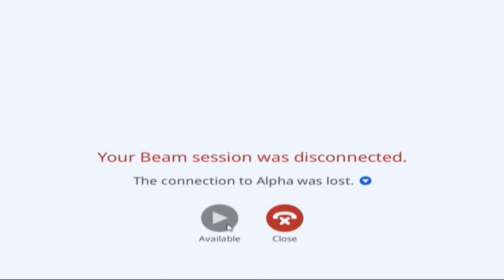Robot Sam disconnects